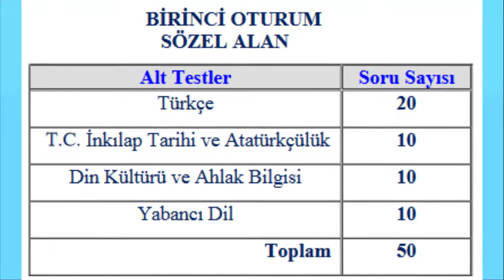Liselere Giriş Sınavında (LGS) Bina ve Salon Görevlilerinin Dikkat Edeceği Hususlar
ÇORUM İL MİLLİ EĞİTİM MÜDÜRLÜĞÜ